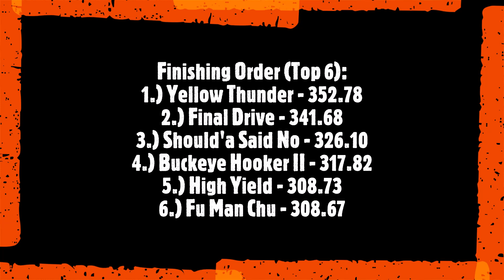2021 Super Modified 2WD Truck Pulling. NTPA Fulton County Fair Pull. Wauseon, OH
Fulton County Fairgrounds - Wauseon, OH